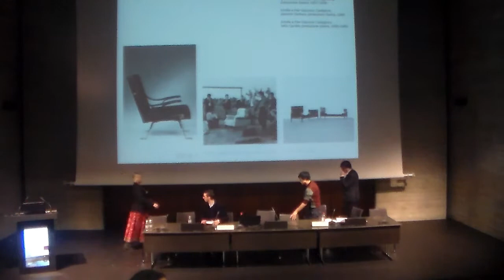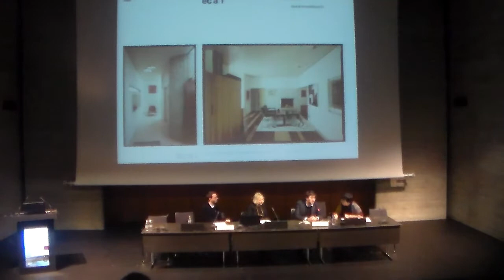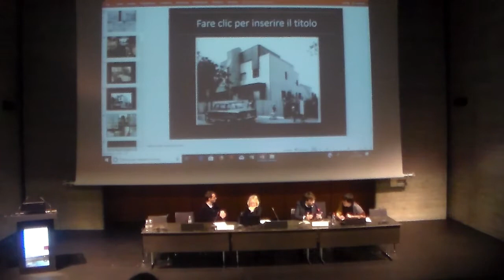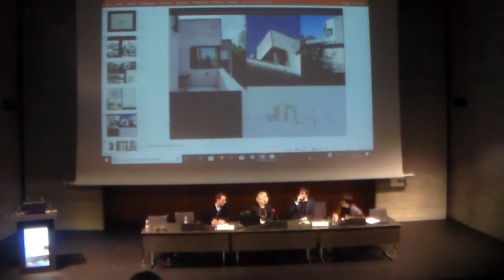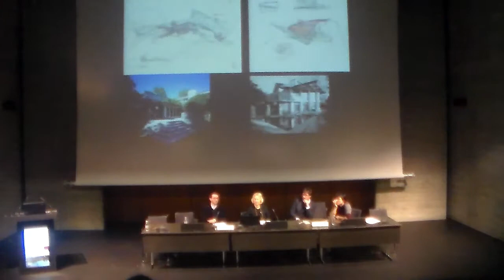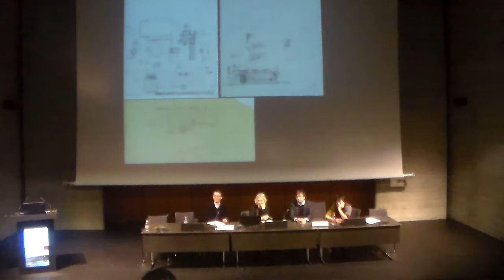Discussione 1. sessione Conferenza Carlo Scarpa: nuove ricerche, restauri recenti, 22.11.2019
Carlo Scarpa: nuove ricerche, restauri recenti
Giornata di studio
22 novembre 2019
Blocco D, Aula Magna Campus Trevano SUPSI, Canobbio

La giornata si propone di presentare nuovi e originali studi su Carlo Scarpa e recenti progetti di restauro della sua opera, aprendo la discussione sulle relazioni tra ricerca storica e interventi di conservazione.
A conclusione della ricerca sull’unico progetto di Carlo Scarpa realizzato fuori dall’Italia, casa Zentner a Zurigo, promossa dall’Istituto materiali e costruzioni in collaborazione con il Laboratorio cultura visiva all’interno del Dipartimento ambiente costruzioni
e design della SUPSI, i ricercatori coinvolti condivide- ranno i temi a rontati e gli esiti di questo lavorocon studiosi e professionisti anch’essi recentemente impegnati, con i propri strumenti disciplinari, a confrontarsi con alcune opere di Carlo Scarpa.